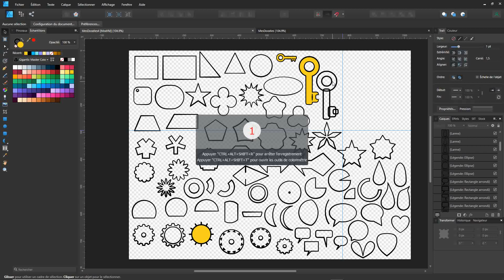Crée une Clef. Create a Key.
Avec Affinity Designer, apprends à créer des graphismes sans savoir dessiner.
With Affinity Designer learn to create sprites without drawing skills.